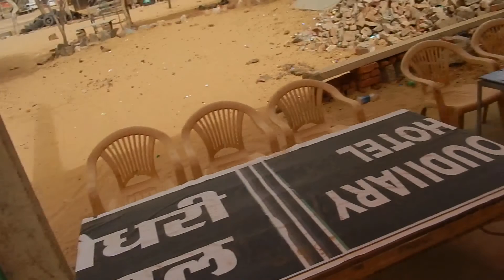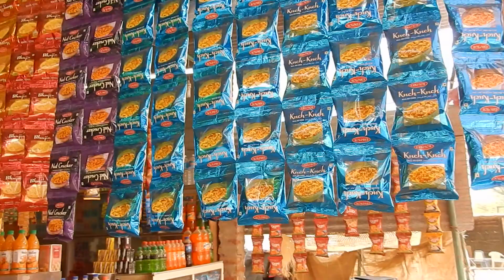Roadside Rest Stop in Rajasthan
On the road from Bikaner to Dshnok, India. May 2016